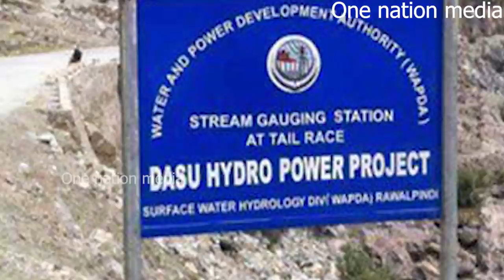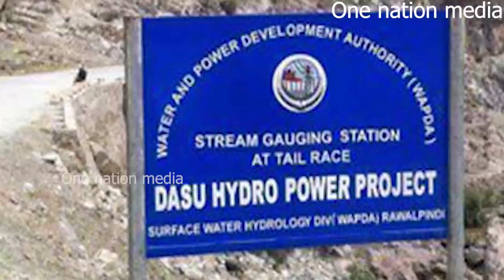China Pak relation ,International updates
International updates